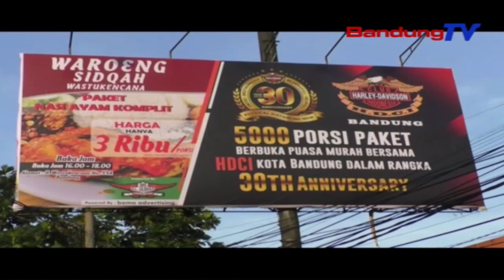HDCI Bandung Sediakan 5000 Paket Makanan Murah Untuk Warga Kota Bandung | SBR | BANDUNGTV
SBR | BANDUNGTV | RIDWANSYAH AZHAR | Harley Davidson Club Indonesia (HDCI) Bandung Bergerak Membantu Warga Di Tengah Pandemi Corona Atau Covid-19. Sebanyak Lima Ribu Porsi Paket Makanan Murah Dijual Dengan Harga Rp 3 Ribu. Aksi Sosial Ini Akan Berlangsung Hingga 20 Mei 2020 Mendatang.